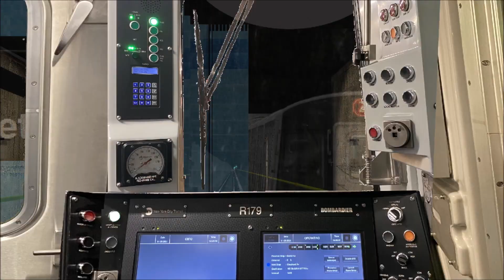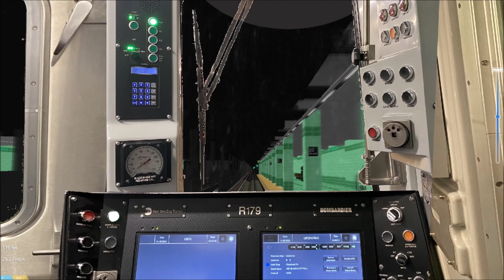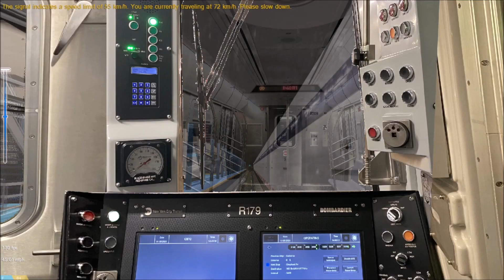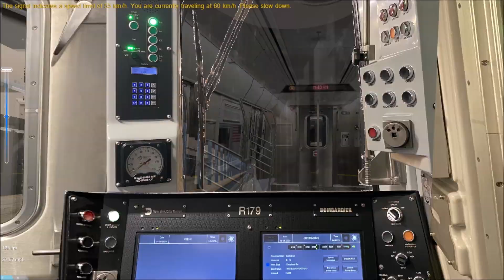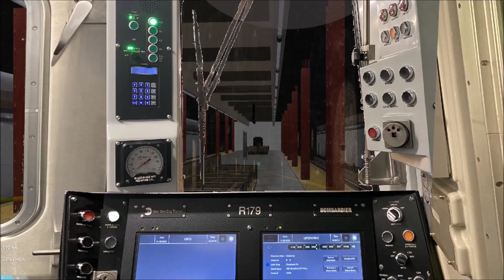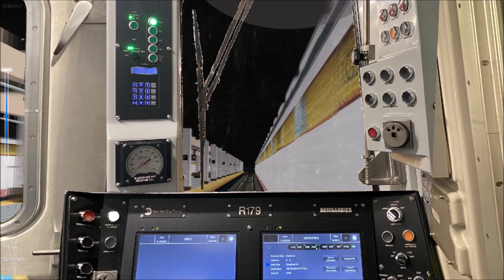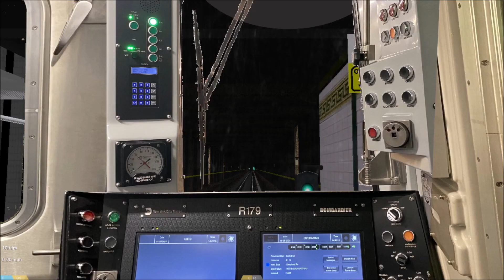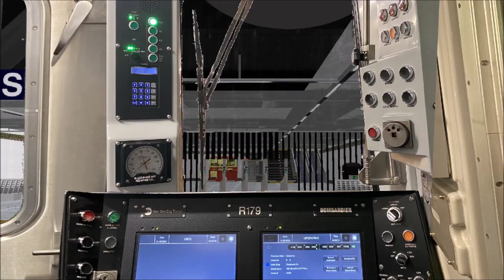OpenBVE Fiction: Z Train To Broad Street Via 2 Avenue Local (R179)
Equipped with R179 style announcements.